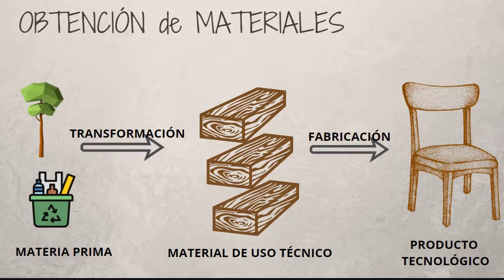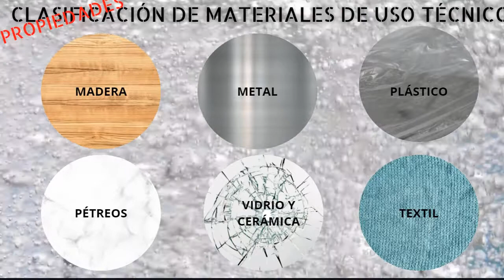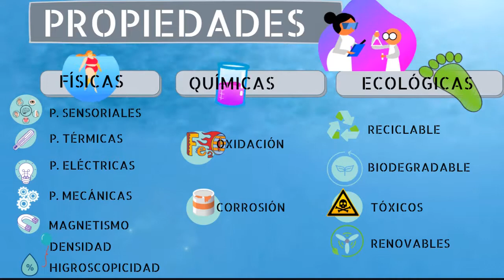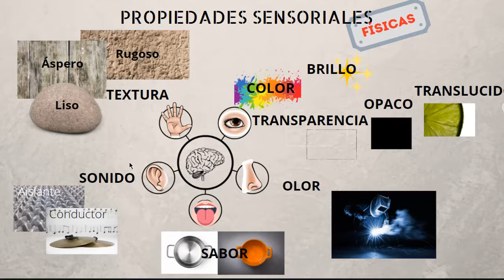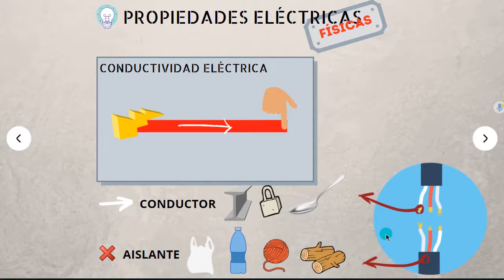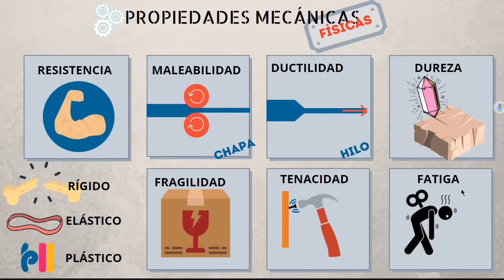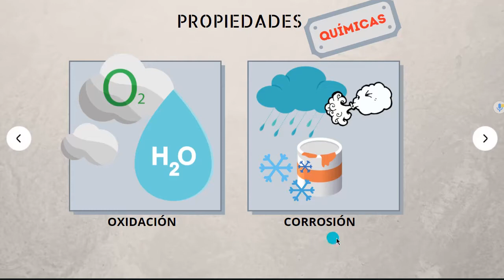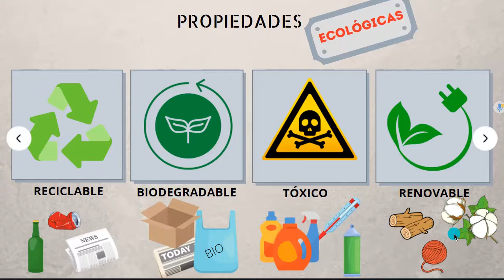PROPIEDADES DE LOS MATERIALES DE USO TÉCNICO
Clasificación y análisis de las principales propiedades necesarias para identificar materiales de uso técnico.

Licencia: